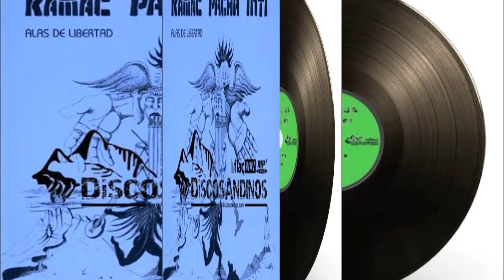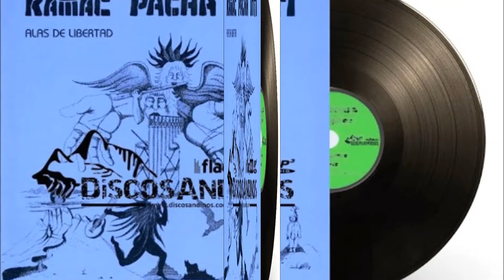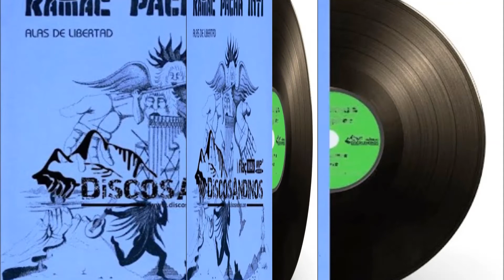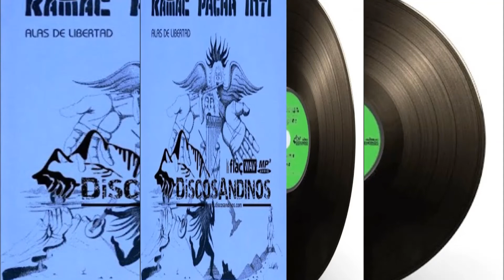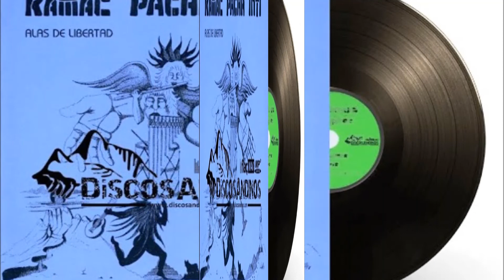GRUPO KAMAC PACHA INTI - Alas de Libertad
1.- Alas de Libertad (R.Plaza-V. Hugo Candia)
2.- Pastorcito            (R. Plaza)
3.- Color de Cobre    (R..Plaza-V.Hugo Candia)
4.- Aukikuna              (R. Plaza)
5.- Juego de Llamos(R. Plaza)
6.- Cacharpaya Chapeña ( R.Plaza)
7.- Mama Pampa       (R. Plaza - V. Hugo Candia)
8.- Atahualpa              (R. Plaza)
9.- Candombe en el Boliche. (R. Marquez - O. Torres)